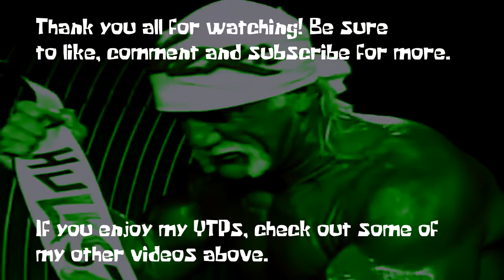(YTP) The Ultimate Hogan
The Immortal Hulk Man is here to punish your pie, Yappa Pie that is. He also can't wait for his match with Summer Michaels at ShawnSlam.